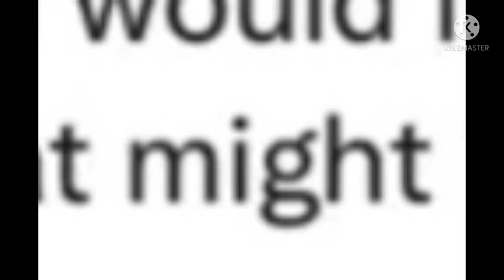YES DO THIS NOW MINITOON & ROBLOX!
YeSYEYSYEYS